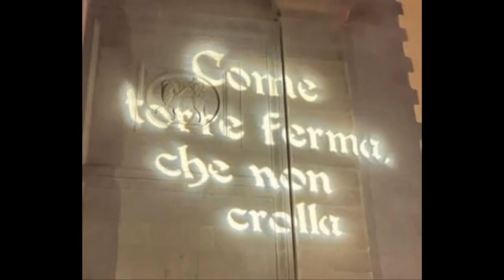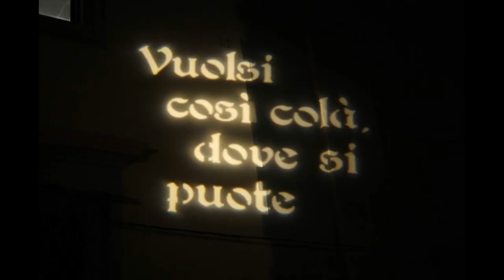Buon 2021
Sta per cominciare un nuovo anno e noi siamo pronti per ripartire insieme. Continueremo a sostenere le imprese del territorio con tutti i servizi necessari per affrontare al meglio le nuove sfide del mercato. Buon 2021 a tutti!